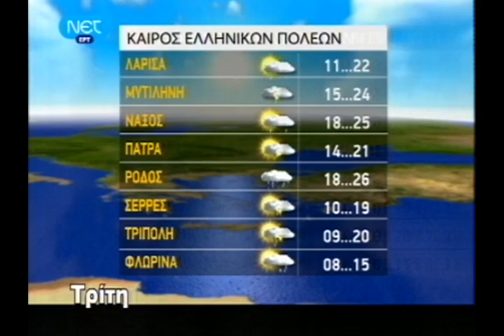ΕΙΔΗΣΕΙΣ 13- 10- 2009